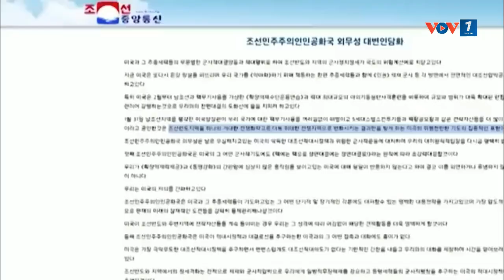Nóng: Mỹ - Hàn lại cứng rắn với Triều Tiên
VOV1: Ngoại trưởng Hàn Quốc Park Jin đang ở thăm Mỹ và người đồng cấp Mỹ Antony Blinken, đồng thời đã nhóm họp tại thủ đô Washington, Mỹ và tái xác nhận nguyên tắc phi hạt nhân hóa trên bán đảo Triều Tiên với những biện pháp cứng rắn.

Bùi Hùng/VOV Nhật Bản